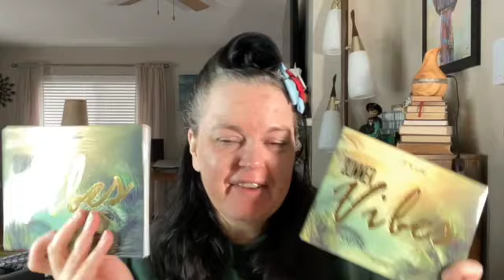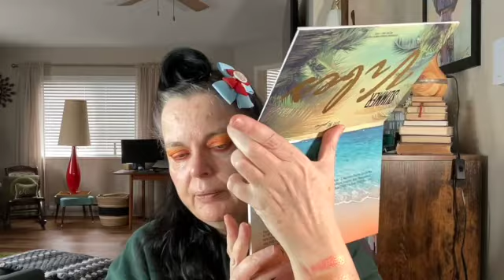Better Late Than Never - Give Me Glow - Summer Vibes - Is this the best summer eyeshadow palette?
Better Late Than Never:

Let's play with some Give Me Glow!

The Palette and the Highlighter I use are discontinued but this highlighter looks pretty close: